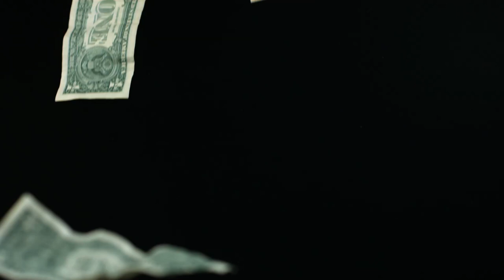G.R.E.A.M by MGP